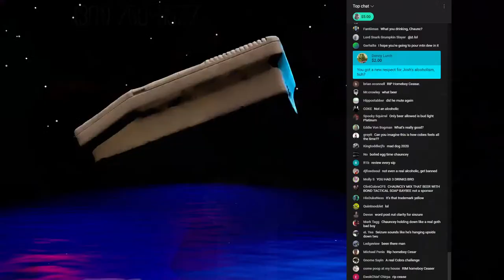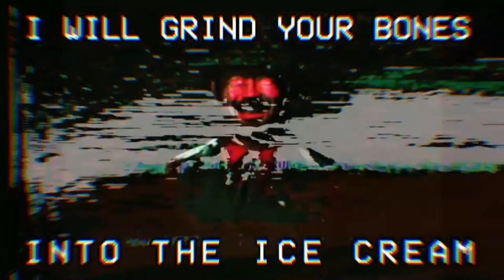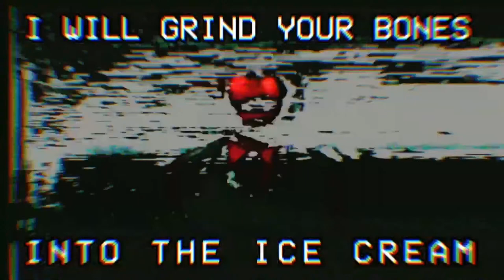Cobra and Drinks II Livestream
Disaster stream.